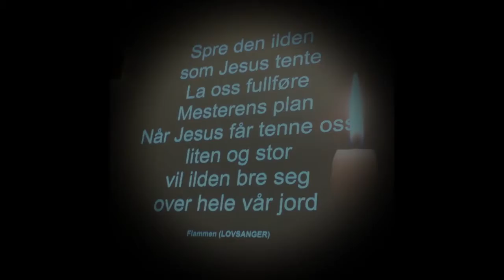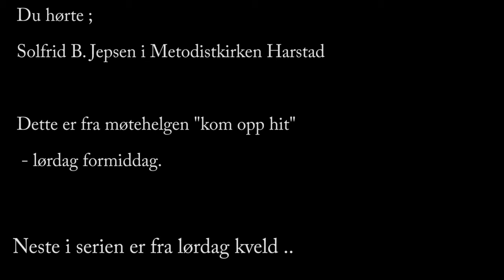Solfrid B.Jepsen "Kom opp hit" Des. 16.Harstad lørd form 2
Her kommer andre del av formiddagen i de tverrkirkelige møtene vi hadde i lokalene til Metodistkirken i Harstad.
Inneholder fortellinger om hva Jesus gjør i menneskers liv i dag ;)